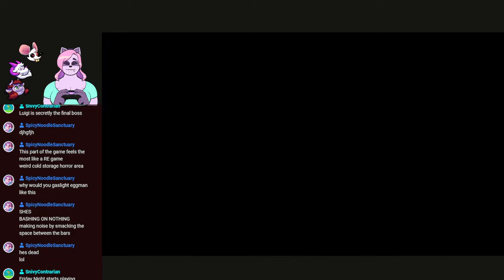Wahoo Bing Bing - [Resident Evil 4]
Leon, Leeeeeoooon

♦ 🐀 Jangleforks!
♦ 😼 Charles!

Thumbnail art ► Jangleforks!